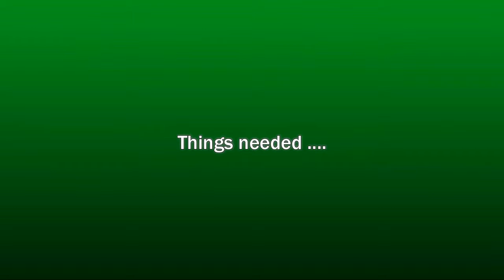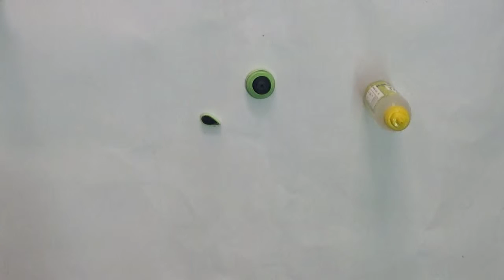how to make beautiful quilling earring using Paper Art Quilling